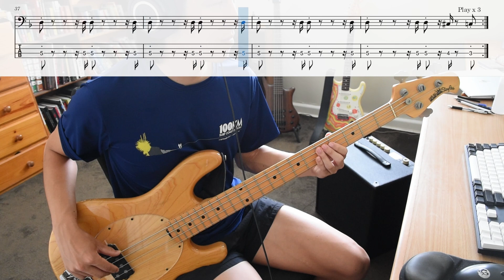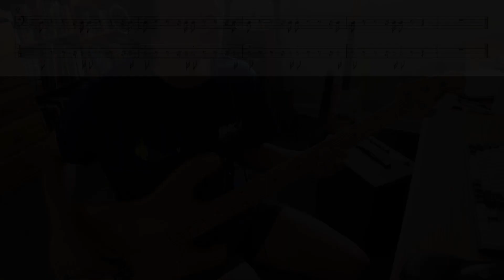Ghostface Killah - "Nutmeg (feat. RZA)" (bass cover and tab)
Supreme Clientele (2000).

Producer: Black Moes-Art (supposedly Ghostface's barber in Staten Island).